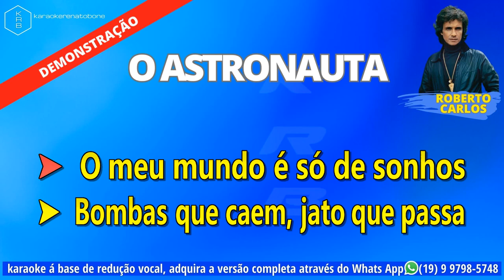O ATRONAUTA - ROBERTO CARLOS - PLAYBACK DEMONSTRAÇÃO